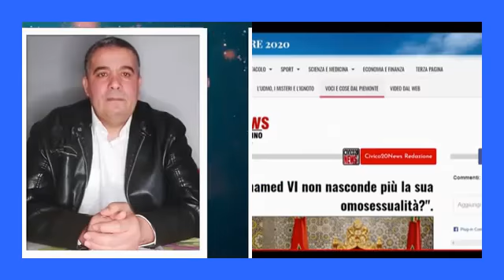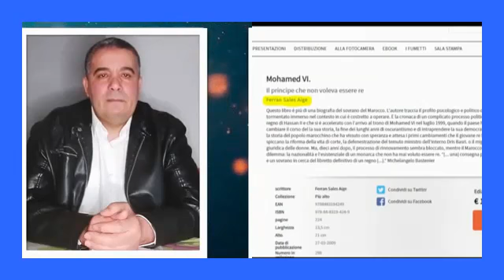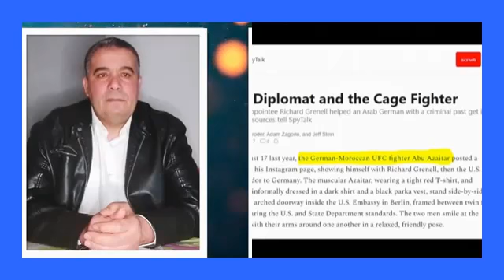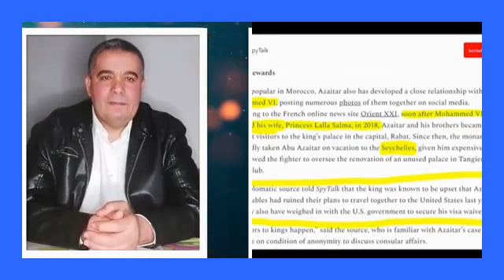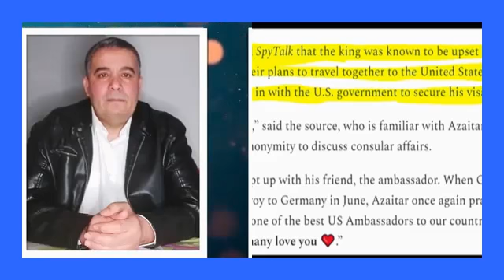Bouchra el Madi........الحـلقة التي يبحث عنـها الجزائريون حشـومة تسموا محمد في المغرب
تحيا  الشعب الجزائري